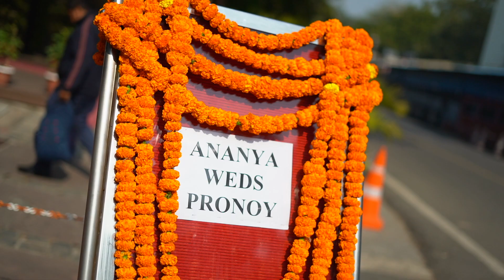Wedding Teaser Pronoy & Annaya